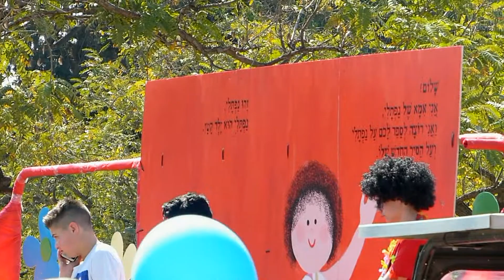עידן הפקות - עגלידא 2015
קטע קצר מעגלידא עמק הירדן 2025